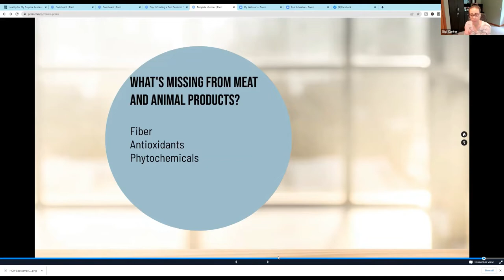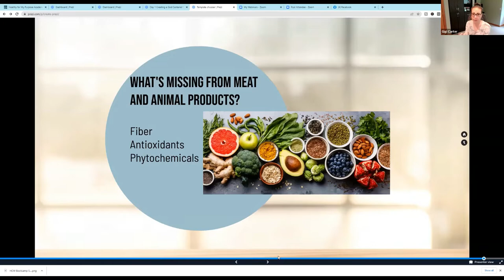What the Daniel Fast does to your body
There is a misconception out there that if you are "vegan" you are automatically eating healthy. The truth is all vegan food is not equal when it comes to your health! Removing animal products from your diet has as profound impact on your health. However,  it is just as important to consider what are you putting back into your body.